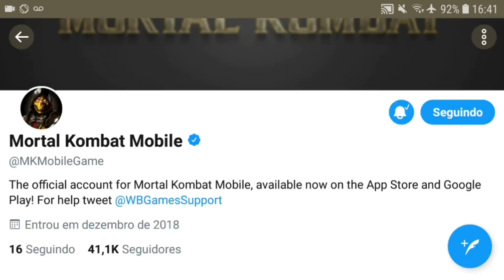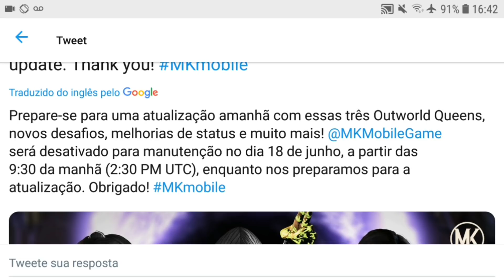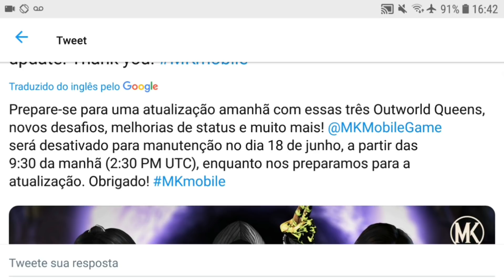MK Mobile vai atualizar amanhã. Notícias.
MK Mobile vai atualizar amanhã.